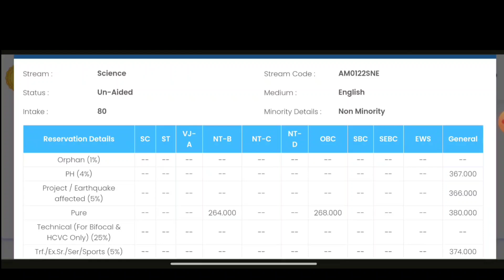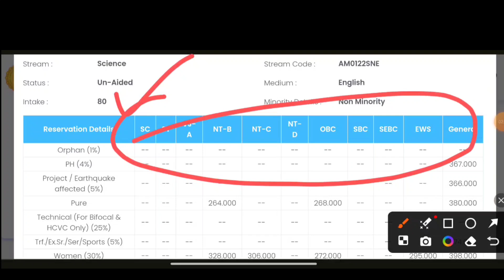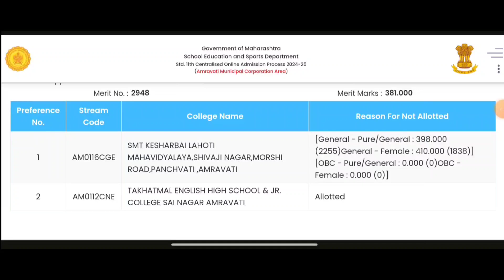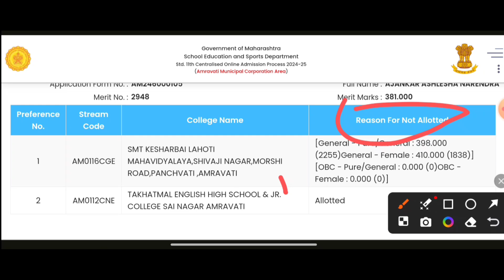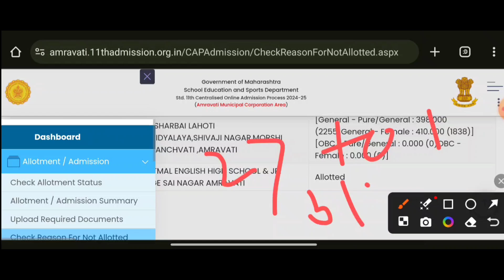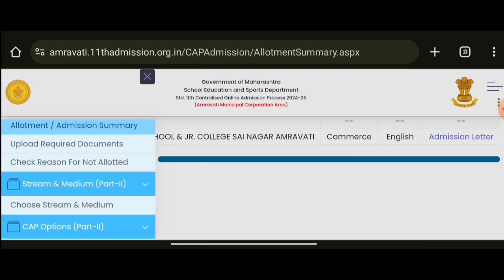Round 2 मधे प्रवेश मिळणार ✅ 11 Admission Round 2 I 11 Admission Part 1 Reopen I 11 Admission Part 2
Round 1 लागला असा चेक करा allotment ✅ 11 Admission college allotment I 11 Admission Final Merit list

Part 2 ✅ 11th Admission 2024 ✅ 11 Admission 2024 I 11 Admission Form Fill Up
11 admission 2024
11 admission form kaise bhare
11 admission part 2 form
11 admission part 2 date
11 admission form fill up
admission form class 11
11th admission part 2
11th admission maharashtra
how to fill offline admission form class 11th
11th admission documents
class 11 admission form fill up
11th registration
11th admission part 2 form
how to fill 11 admission form11th admission part 2 form filling
11 admission process
fyjc part 2 form
11th Admission Process 2024✅fyjc Admission I 11th admit Documents list📜
11 admission form kaise bhare
11th admission
11th admission 2024 Maharashtra board
11th admission documents
11th admission form fill up
11th admission form kaise bhare
11th admission maharashtra board
11th admission maharashtra documents
11th result date 2024
documents for 11th admission
documents required for 11th admission maharashtra
fyjc admission
fyjc admission requirements document
ofss 11th admissiom online form apply kaise kare
how to fill 11 admit form
11 admissions 2024
ssc result
hsc result
11th admission form fill up 2024
11th admission form admission form fill up 2024
11 form
fyjc form fill up
11th admission form fill up step by step
how to fill 11 admission form
admission process of 11th
11 admission registration
inter admission
fyjc online form filling process
11 registration
11 admission document
how to apply for class 11 admission
11th registration